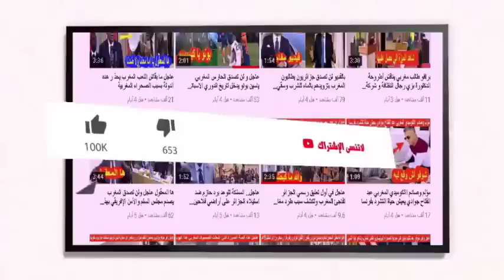عاجل وقبل قليل السلطات المغربية بمدينة الداخلة تخرج ببلاغ عاجل بسبب مزاعيم جهات انفصالية